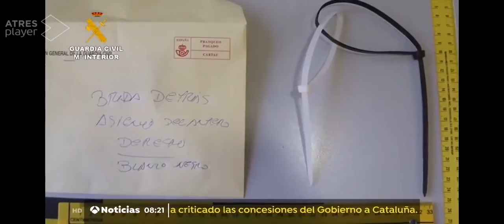Un camarero es secuestrado por sus propios jefes